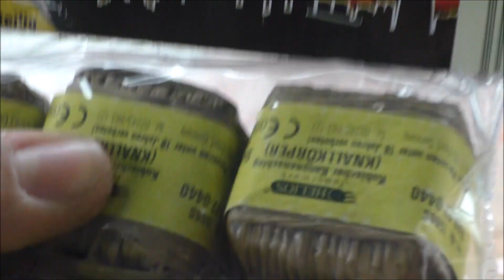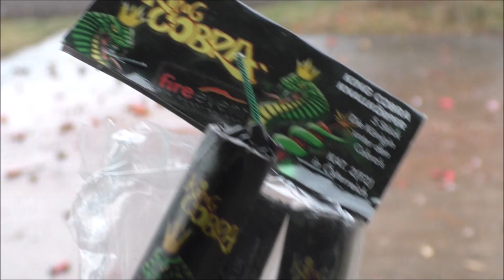Hochwertiger Böller Mix - Silvester 2015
Egal ob Kubis von Weco, The King bzw. King Cobra von FireEvent, Lesli Headbanger oder PyroArt Dynamit Böller, in diesem Mix eine kleine Zusammenstellung hochwertiger Böller/Knallartikel von Silvester 2015